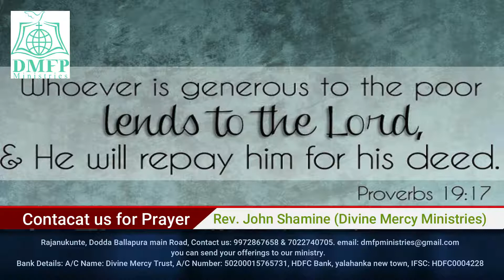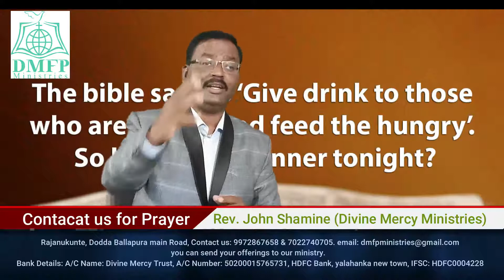feed someone, don't neglect, god will repay || ಆಹಾರವನ್ನು ನೀಡಿ, ನಿರ್ಲಕ್ಷಿಸಬೇಡಿ, ತಿರುಗಿ ಸ್ವೀಕರಿಸುವೆ